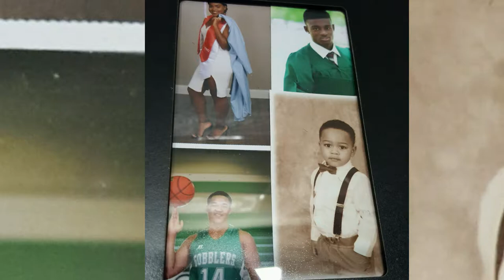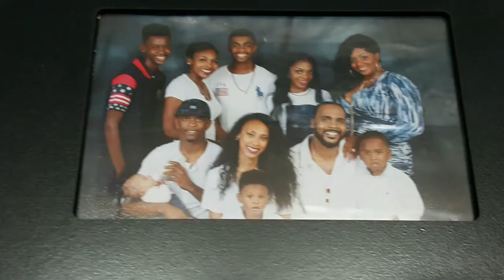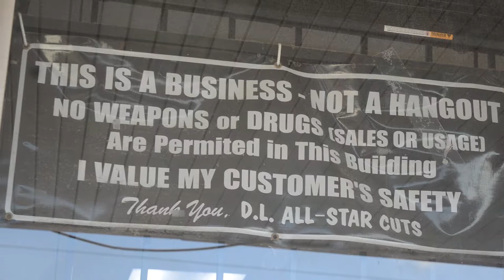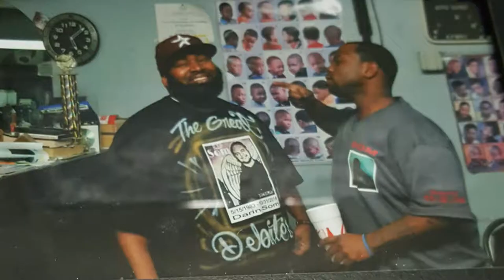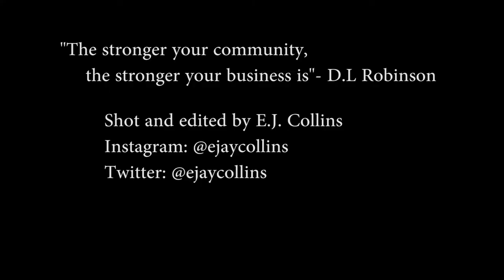More Than A Barbershop Documentary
This is my Mini-Documentary "More Than A Barbershop" that i did over David Robinson barbershop(D.L. All Star Cuts) that i have been going to for years.

The barbershop is one of the greatest Meccas in the black community. Not because it contains the answer to all of life's dilemmas, but because it accepts everyone as a brother or sister.

School can teach any concrete concept in a book with enough repetition, what it is not equipped to provide is the will to rise above even the harshest conditions. To make it out these types neighborhoods this a prerequisite, and for those who do they are endowed with the tenacity to survive and thrive. All they need is the opportunity.

These institutions aren’t in the paper or cable news, but believe me, they exist in every single one of our communities and much more. They don't receive grants or endowments to create the impactful positive change; they do it simply because it’s their passion and duty